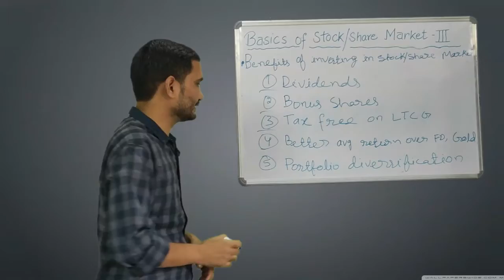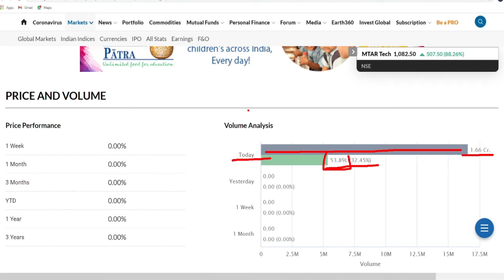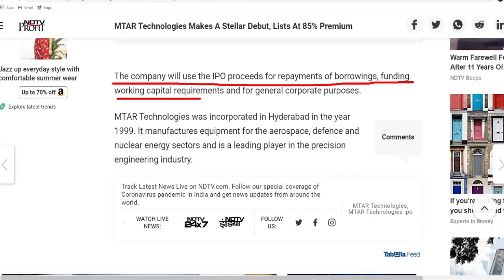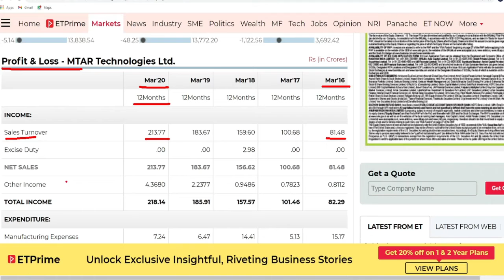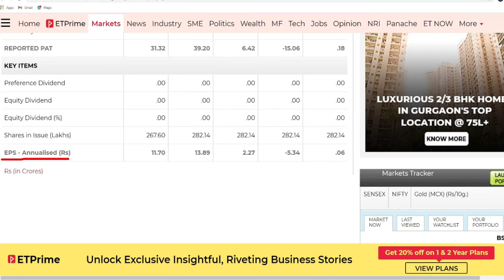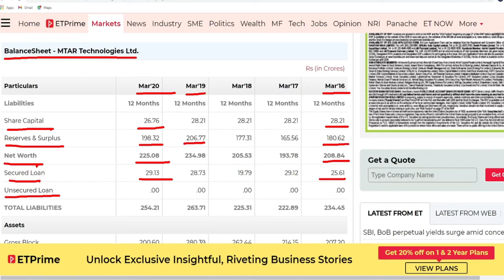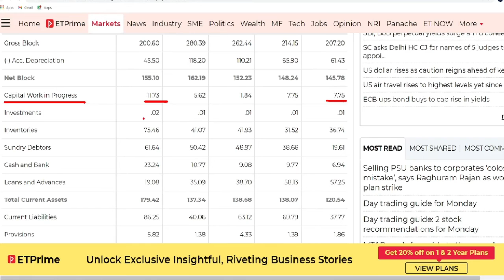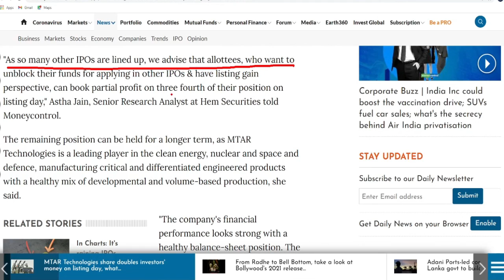Bumper Listing के बाद क्या करें?MTAR Fundamental Analysis!MTAR Share Latest News!MTAR Share Future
This Video is about MTAR Technology Share and it's Analysis. We have covered following points in this video -
MTAR Fundamental Analysis
MTAR stock Analysis
MTAR Business Analysis
MTAR Share Future
MTAR Share buy hold or sale

There are many more interesting Analysis and review, please watch complete video to know that.